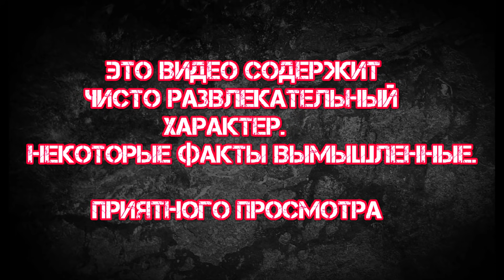Самый простой способ пройти испытания ОТИСА и получить мега награды Last Day on earth: Survival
Это наверное самый экономный способ пройти испытания Отиса с минимальными затратами оружия.